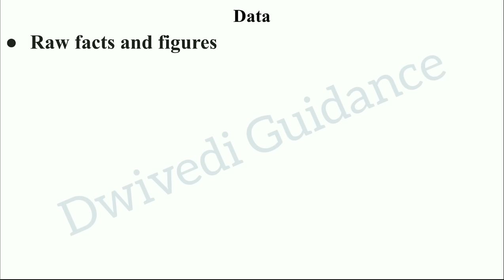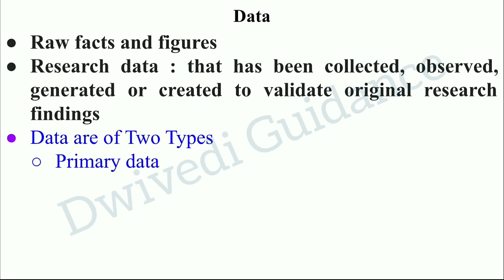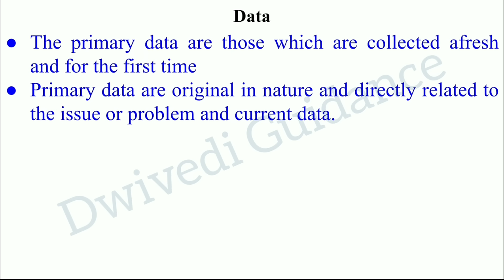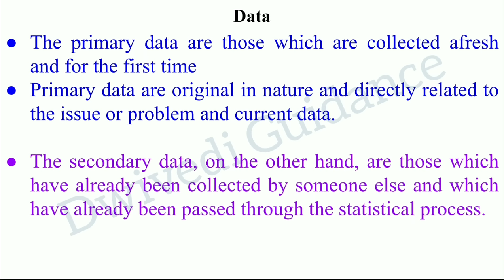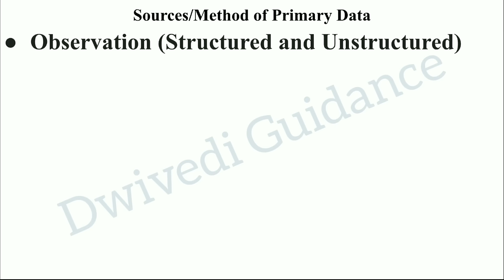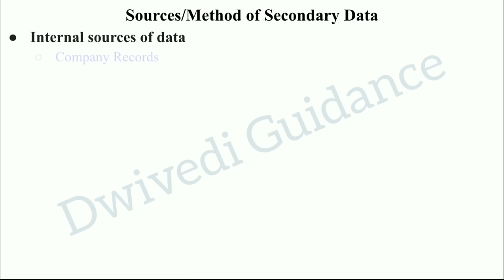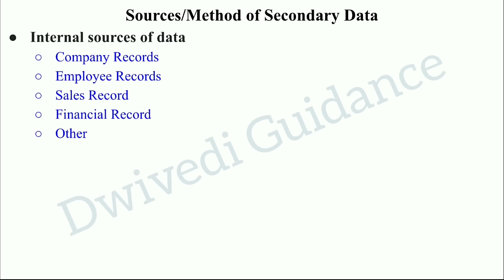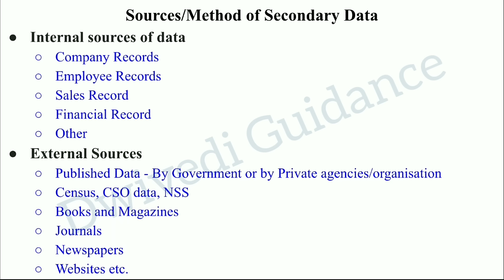Primary data and Secondary Data, sources of data collection in research, research methodology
primary data and secondary data,
sources of data,
sources of data collection in research,
sources of data in research methodology,
primary data collection methods,
secondary data collection methods,
secondary data,
primary data,
secondary data in research methodology,
secondary data sources,
research methodology bba,
research methodology bba 5th sem,